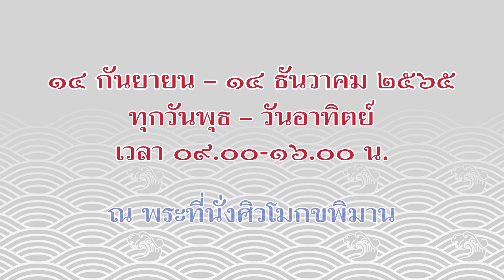SPOT เซรามิกแห่งแหลมทองและแดนอาทิตย์อุทัยสานตำนานสายใยไม่เสื่อมคลายในพาณิชยวัฒนธรรมโลก ENG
SPOT นิทรรศการพิเศษ เรื่อง เซรามิกแห่งแหลมทองและแดนอาทิตย์อุทัยสานตำนานสายใยไม่เสื่อมคลายในพาณิชยวัฒนธรรมโลก (English)
THE ENDLESS EPIC OF JAPANESE - THAI CERAMIC RELATIONSHIP IN THE WORLD'S TRADE AND CULTURE

นิทรรศการจัดขึ้นวันที่ ๑๔ กันยายน - ๑๔ ธันวาคม ๒๕๖๕
ณ ห้องศิวโมกขพิมาน พิพิธภัณฑสถานแห่งชาติ พระนคร